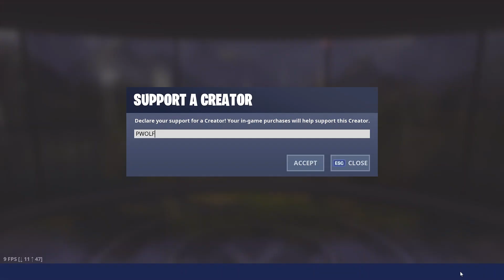I Killed A Ghoul Trooper + Skulltrooper!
Hope you guys enjoyed the video! I post daily content on this channel so come back and watch everyday!!! Lets keep growing,

If you want to join us in custum scrims join my new discord.
Make sure to use my code to support me in the fortnite item shop! Code PWOLF!